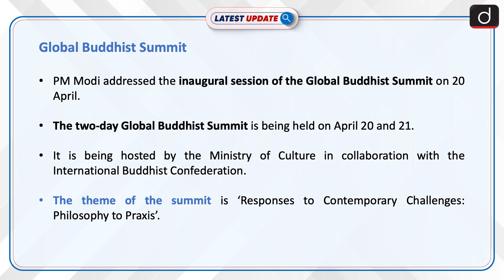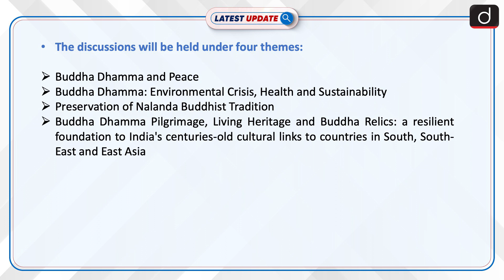Global Buddhist Summit | Latest update | Drishti IAS English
PM Modi addressed the inaugural session of the Global Buddhist Summit on 20 April. The two-day Global Buddhist Summit is being held on April 20 and 21. It is being hosted by the Ministry of Culture in collaboration with the International Buddhist Confederation.